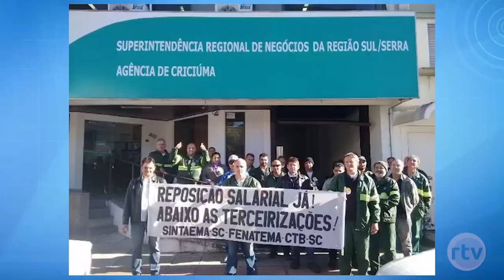Funcionários da Casan realizam protesto em todo o estado